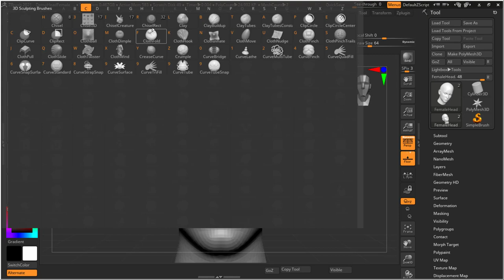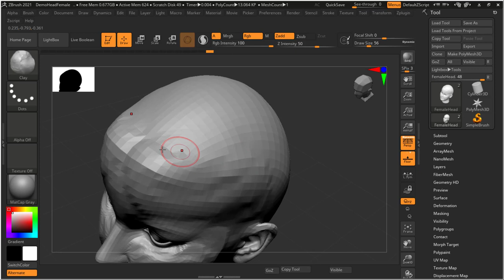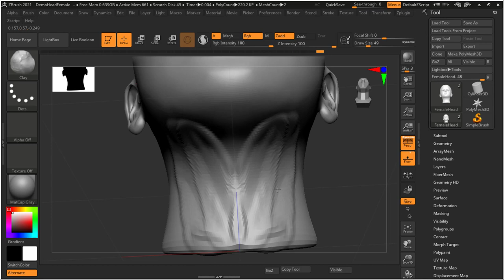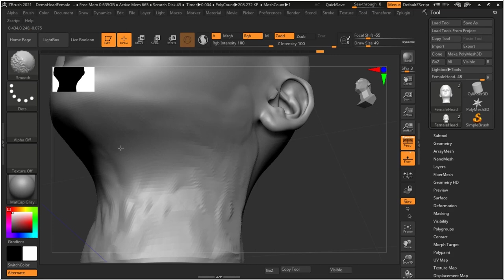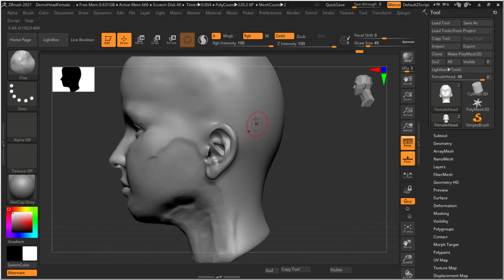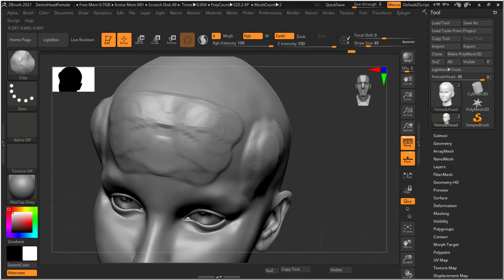clay brush | Lesson 27 | ZBRUSH IN HINDI